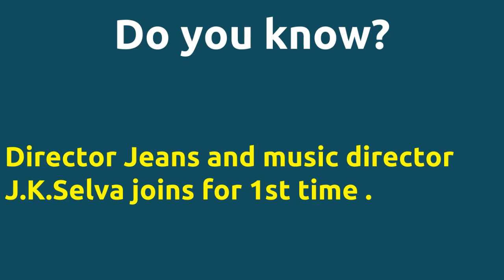Velvi |2008 movie |IMDB Rating |Review | Complete report | Story | Cast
Movie Title --- Velvi Unknown facts IMDB rating and Complete Report Director Jeans and music director J.K.Selva joins for 1st time . Cast -- Hasini Vishwa Movie Details -- Directed by - Jeans Music by - J.K.Selva